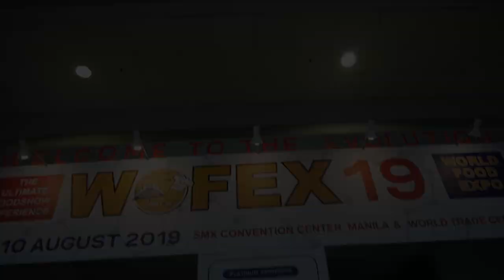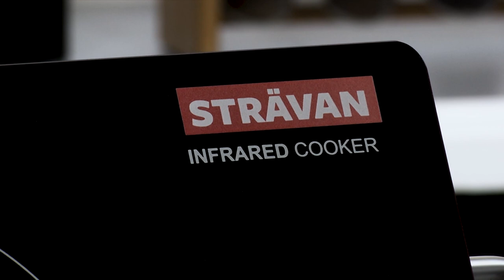Strävan in WOFEX 2019 | Shop TV